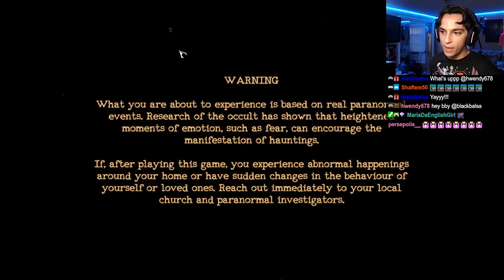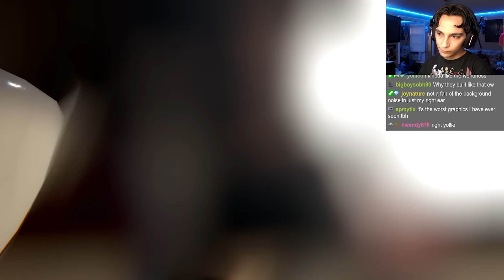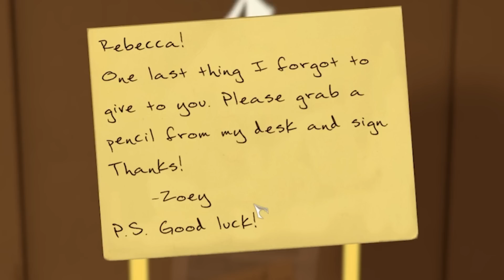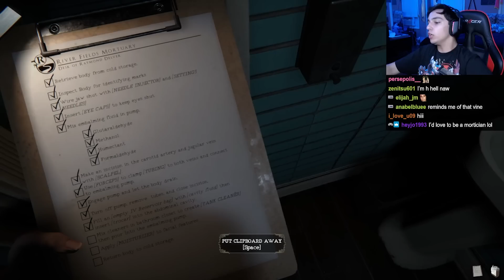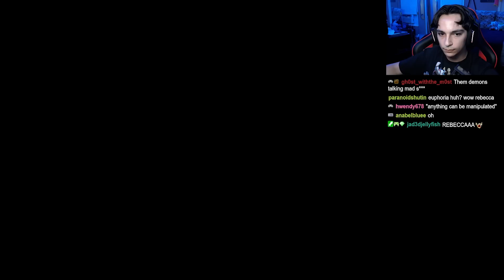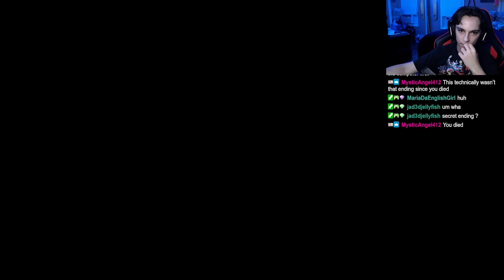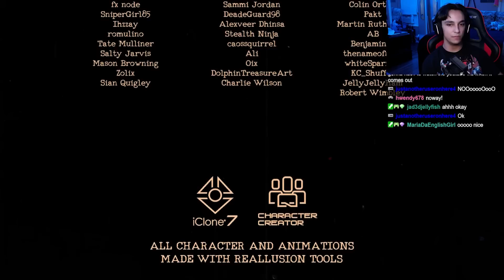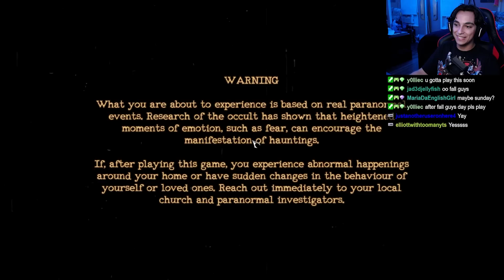SCARIEST GAME OF 2022?! | The Mortuary Assistant [Good Ending]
In this game we find our selves trapped at our job trying to stop a demon from possessing us. Things get CRAZY. This game was amazing. Its been a while since I felt this scared playing a horror game. I hope you guys enjoy this game as much as I did.